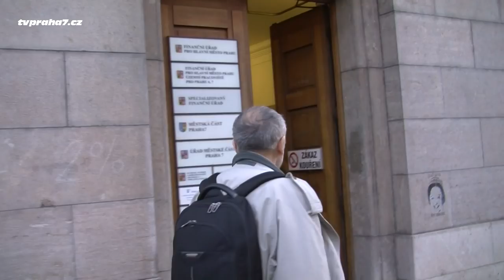Spoluautor Vodňanský a starosta Prahy 7 zpívají "Holešovickou hymnu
Na zasedání Zastupitelstva MČ Praha 7, které se konalo 15. prosince 2014 završily letošní oslavy 130. výročí vzniku sedmé městské části. Před začátkem jednání vystoupil textař, spisovatel a zpěvák Jan Vodňanský, který spolu se starostou MČ Praha 7 zazpívali přítomným zastupitelům i občanům „Holešovickou hymnu“.

Praha 7 si v celém letošním roce připomínala své kulaté výročí. Jedním z vrcholů oslav bylo předávání čestných občanství, které se uskutečnilo 18. listopadu, tedy v den, kdy byl v roce 1884 schválen zákon o připojení spojených obcí Holešovice-Bubny k hlavnímu městu Praze. K samotnému vzniku sedmé pražské části pak došlo 14. prosince 1884. Tento významný den před 130 lety doprovázely tehdy velké oslavy, které, byť poněkud skromněji, tento nevšední kulturní zážitek před zahájením jednání zastupitelstva připomněl.

Tuto netradiční kulturní vložku inicioval bývalý šéfredaktor místních radničních novin HOBULET Aleš Presler, který po jejím zakončení s panem Vodňanským udělal krátký rozhovor před naší kamerou.